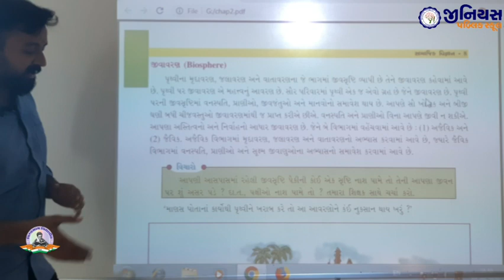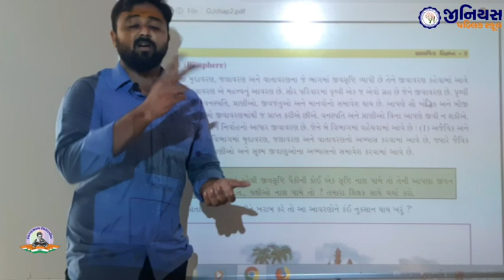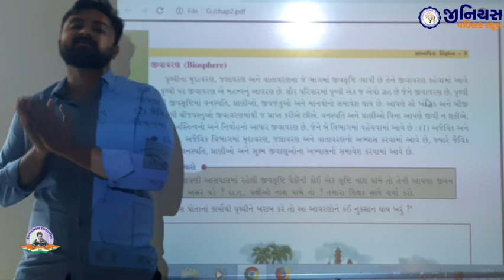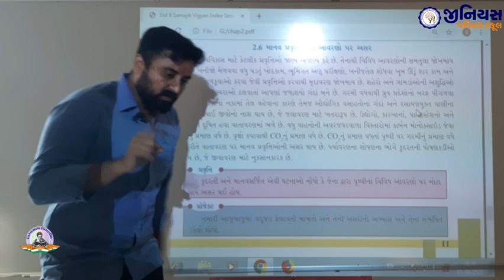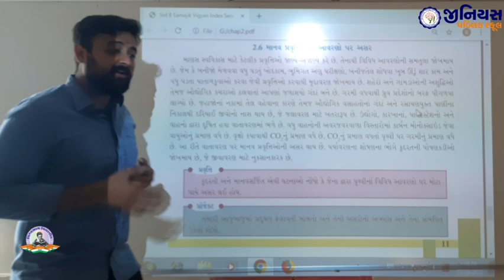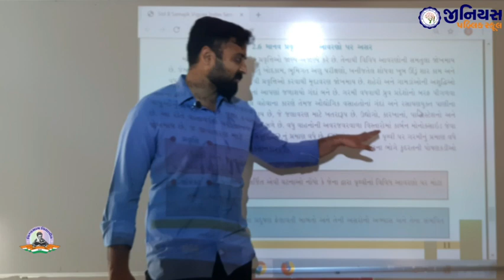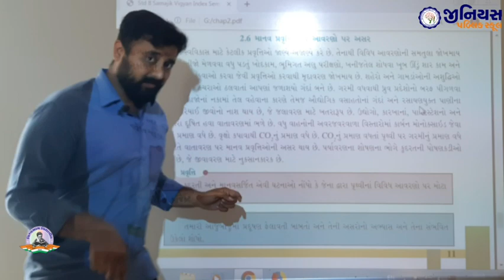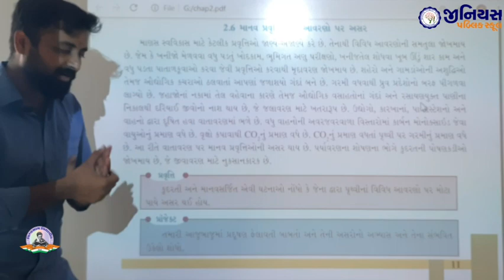STD 8 | SS | CH 2 | આપણી આસપાસ શું ? | ભાગ - 4